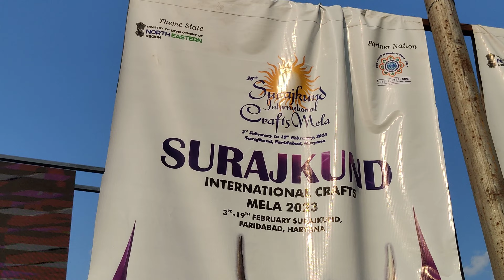हरियाणा में घूमने की जगह 👍 हरियाणा को कैसे घूमे 👍 सूरजकुंड का मेला✌️ मेरा देश बदल रहा है तरक्की कर